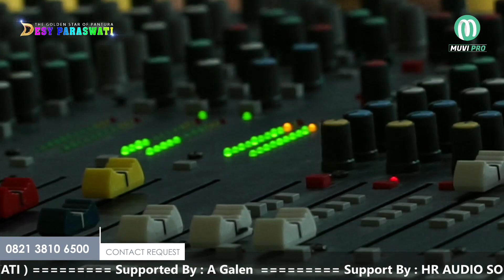BEDA KELAS - ANGGI WULANDARI - MANGGUNG ONLOINE 7 FEBRUARI 2022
MANGGUNG ONLINE
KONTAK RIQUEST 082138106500